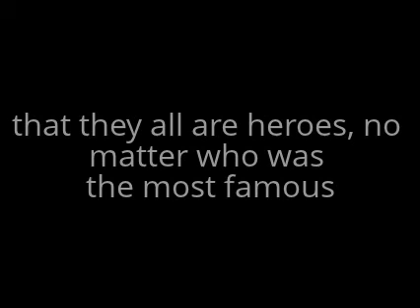Paul Revere VS William Dawes (FAN ERB)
This is for a project, like the majority of my videos, and I gotta say, I like this and all, but after directing this thing, I think my siblings slaughtered my dreams of becoming a movie director.